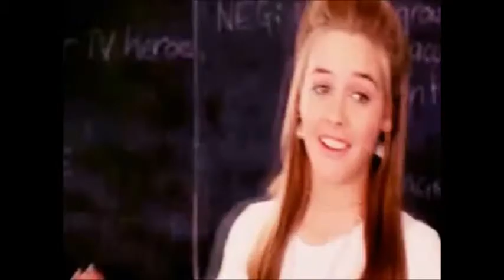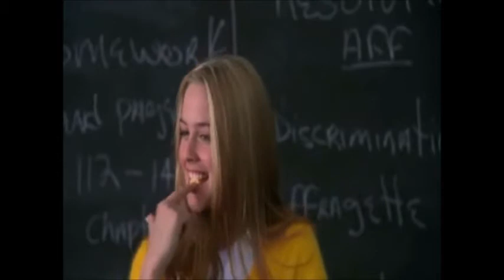Clueless (1995) Tribute-Fancy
Here is a tribute video I made of one of my favorite movies called:Clueless! :) I dedicate this video to my friend Elizabeth (Faithandeg12)! :) This is one of her favorite movies! :) and Alicia Silverstone is one of our favorite actresses! :) Elizabeth got me into watching this movie sometime last year and I've LOVED IT EVER SINCE! :) BFF, this was the surprise video I said I was going to be making for you and I know you'll LOVE IT! :) Love ya! :)